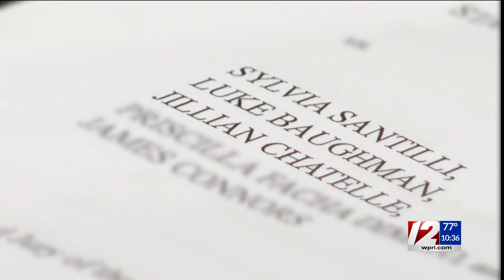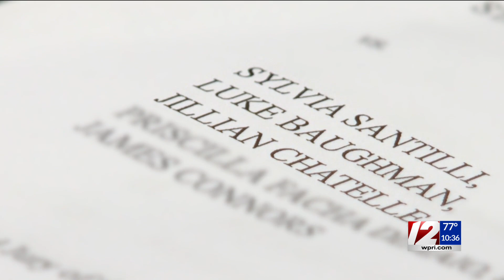$1M in sports cards, guns stolen from late man’s home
Five people, including a local probate judge, are facing charges in connection with the theft of valuable sports cards and firearms from a late Cranston man’s home, according to R.I. Attorney General Peter Neronha.